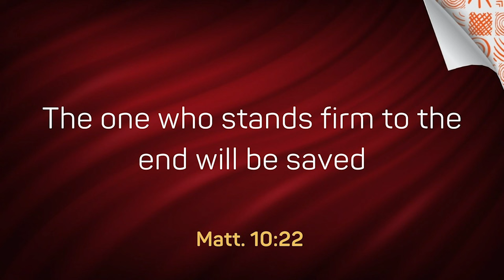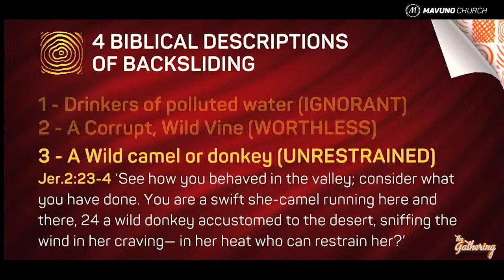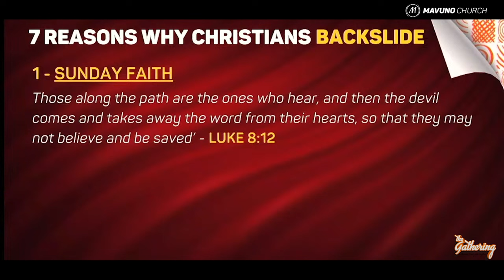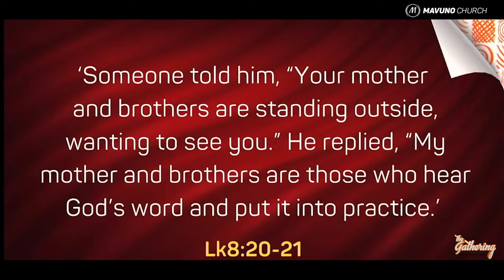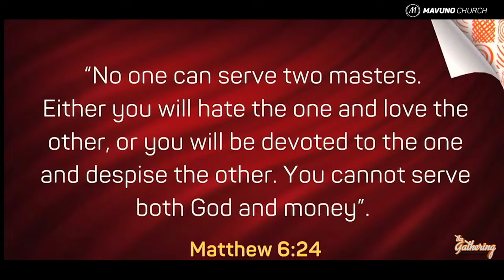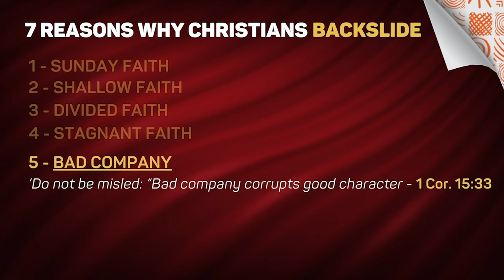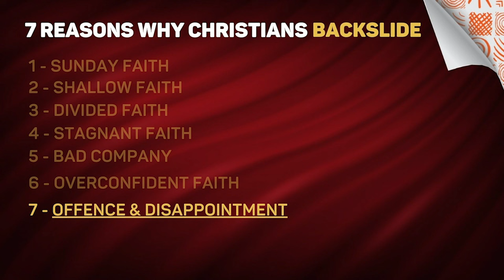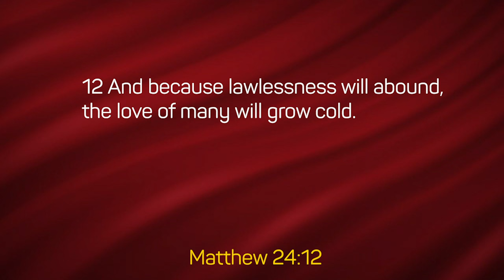The Gathering Feb 2024 || 1. Why Christians Backslide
What is backsliding?🤔

Hint: It’s not the dance move invented by Michael Jackson!

In this session from TheGathering2024, Pastor Muriithi Wanjau- Senior Pastor, Mavuno Church- teaches in great detail, the four Biblical descriptions of backsliding.

To get insight into what being backslidden looks like from God's perspective, the ▶️ button is your friend! 🤩🙌🏽